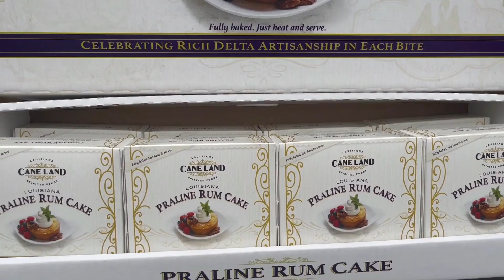Black owned products in Rouses markets creating economic empowerment with Master P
Black owned products in @rousesmarkets creating economic empowerment.